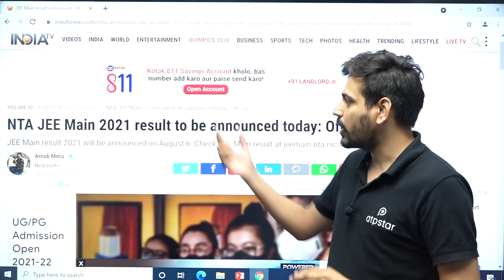JEE Mains 2021 Results to be Declared Today?🔥 | July Attempt | ATP STAR JEE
JEE Advanced 2021 - Rapid Crash Course (RCC 2.0)
JEE Main 2021 - Rank Boosting Course (RBC 5.0)